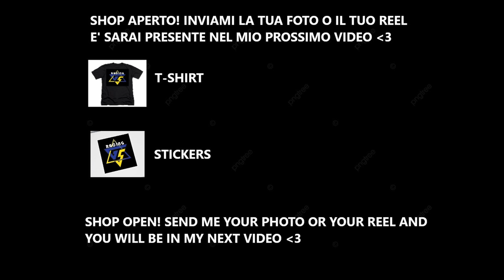TURN IT UP 🔥wheelie